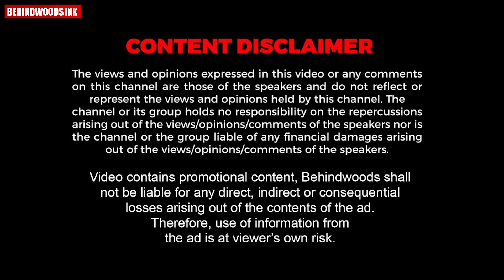ജന്മദിനത്തിന് അമ്മക്ക് Surprise ഒരുക്കി മകൾ : ഞെട്ടലോടെ അമ്മ😍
Gift - ഉം കേക്കുമായെത്തി അമ്മയെ ഞെട്ടിച്ച് മകളും പേരക്കുട്ടിയും❤️

വരനെ ആവശ്യമുണ്ട് സിനിമയിൽ ആദ്യം Malavika-യെ ആണ് Kalyani-ക്ക് പകരം Cast ചെയ്തത് | Jayaram Interview